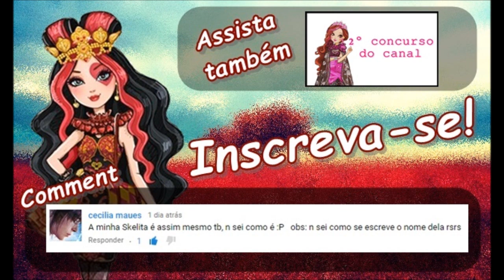VLOG: Caverna do Diabo em Eldourado(São Paulo)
Gostou? Clique no "Gostei"!
Adicione aos favoritos e não esqueça de se inscrever caso não seja inscrito! Comente e sugira outros vídeos!

Favor, não copie! Plágio é crime!
OBS.: Em caso de seriados, alguns personagens podem não serem os mesmos de Monster High; Ever After High.